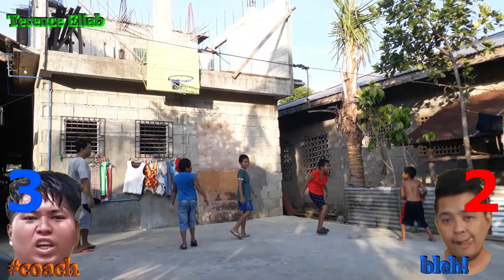Coach With Me | Shooter si Dodong !!! | Basketball At Home | Action in New Normal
basketball - Kids edition no rules.. hilarious!! coach future mvp. i made this video to teach my little ones how to play basketball...learning while having fun. pressure on them just fun..no rules but no hurting each other

 @Terence Eliab visit this channel for more information ,relaxing ,enjoyment ,smiling ,and learning videos...

@Lizel Eliab visit this channel for more information ,relaxing ,enjoyment ,smiling ,and learning videos...

@Fun and Games TV visit this channel for more information ,relaxing ,enjoyment ,smiling ,and learning videos...

GIF's ,images ,green screen and clips that i used are not mine